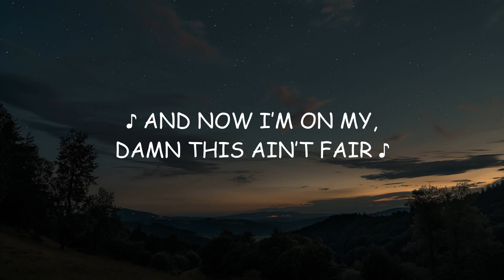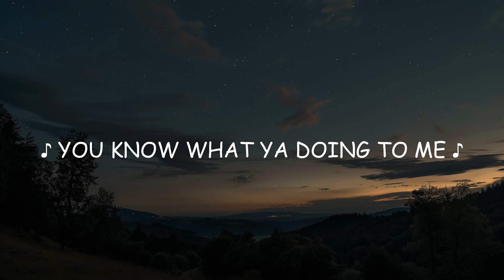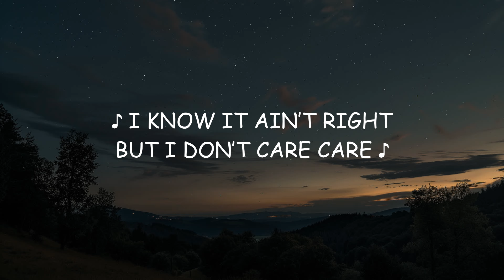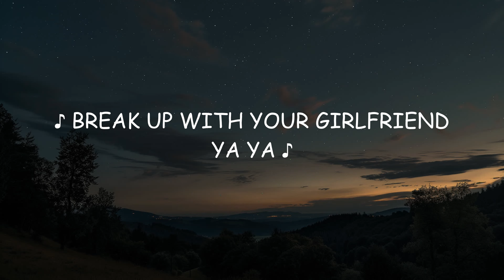Ariana Grande - break up with your girlfriend, i'm bored (Lyrics)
Ariana Grande - break up with your girlfriend, i'm bored